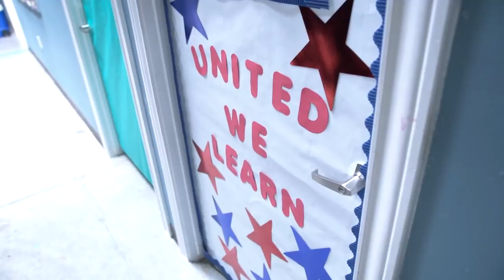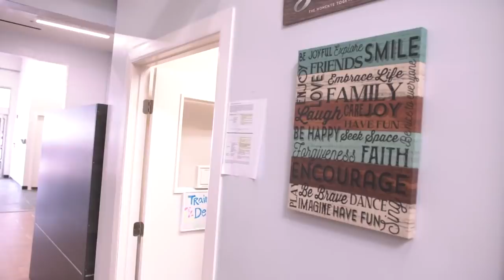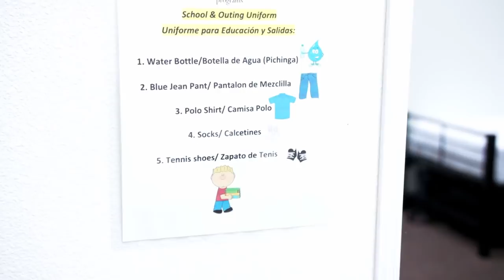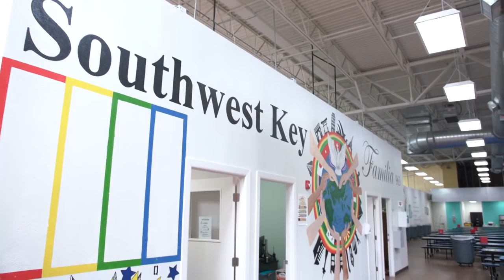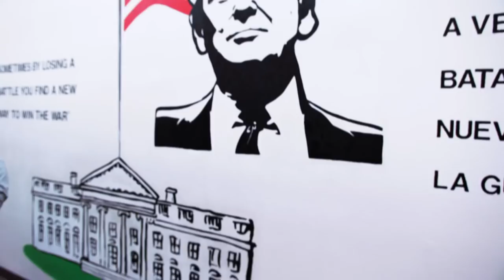What A Real Immigration Kids Shelter Looks Like - Not Cages!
Migrant children held in 'tender age' shelters after being separated from parents.  This shelter, Casa Padre, in Brownsville, Texas which used to be a Walmart, is operated by Southwest Key, a firm that runs more than a dozen shelters in Texas housing unaccompanied immigrant children. “We take great care of kids,” said Juan Sanchez, the president and CEP of Southwest Key. “Our goal is to reunify these children with their families.”

Nearly 1,500 kids spread across the sprawling floor-plan of a remodeled Walmart dined on chicken, mashed potatoes, fruit and vegetables, even as a movie theater at the opposite end of the building showed the Walt Disney movie "Moana" in Spanish.

Officials at the boys-only facility say the majority of these children were traveling alone and were not separated from parents at the border. The kids are 10-17 and most come from Central America, although there were a few from India and China.

Casa Padre and other shelters have drawn interest from congressional leaders and immigrant advocates as hundreds of children have been separated from their parents along the U.S.-Mexico border under President Donald Trump administration's "zero tolerance" policy.

The officials at Casa Padre declined to comment on that policy.

"What we are about, and we do it very well, is we take care of kids," Sanchez said.

When a child arrives at the Brownsville shelter, he or she receives a healthcare screening and meets with a case worker, who contacts parents and a potential sponsor in the United States, ideally a family member.

Children are placed with relatives or put into a federal foster care system, a process that is overseen by the Office of Refugee Resettlement.

New arrivals are kept apart from the general population for a period of 48 hours until their medical exams are completed.

Southwest Key maintains a ratio of one case manager for every eight kids, and one clinician for every 12 kids. There are also 48 medical staff and three on-call physicians, Sanchez said. Overall, the facility has 1,267 employees.

The 250,000 square-foot building has classrooms where kids take six hours of instruction Monday through Friday. Currently they are learning about the U.S. branches of government.

The children are released two hours per day for outdoor activity, and taken on excursions around Brownsville. Recreation rooms offer billiards and video games, and colorful murals of U.S. presidents adorn the walls.